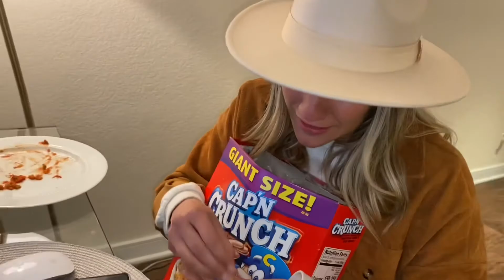My wife is scared of bathtubs!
First time we go into the mind of •••

This type of interview is always interesting to me.  Let’s see if she can defeat her fear !!